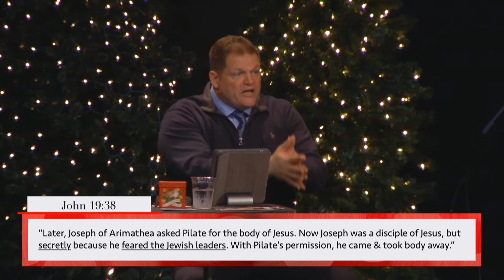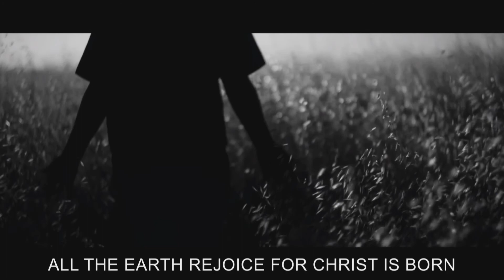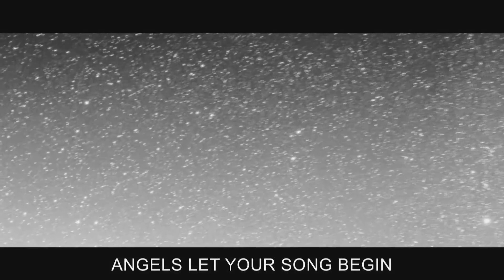Wonder - Christmas Eve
If you want to make a decision to follow Jesus Christ today please click the following

Welcome to a place where you are encouraged to come authentically as you are, experience healing and growth, and discover meaning and purpose through relationship with Jesus Christ. We are a community that values transparency, vulnerability and relationships. In our shared connection and love for Christ, we go out into the greater community and the world to make real change. Will you join us?